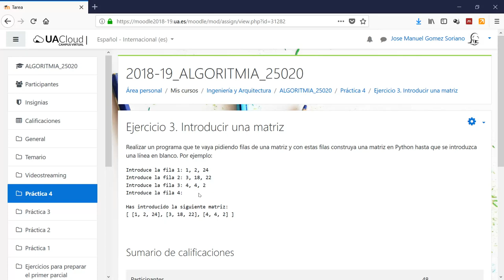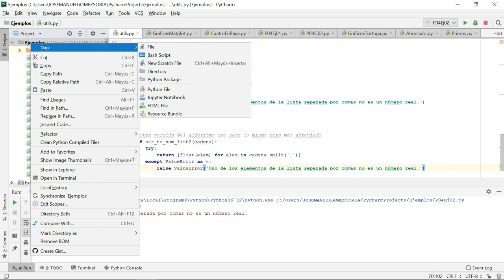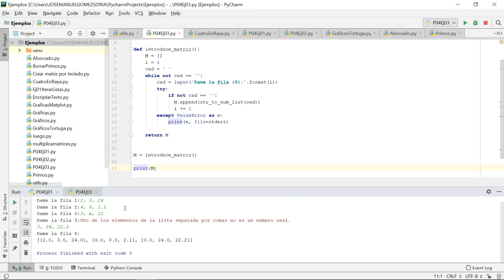Práctica 4. Ejercicio 3. Introducir una matriz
Introducir por teclado una matriz en Python.